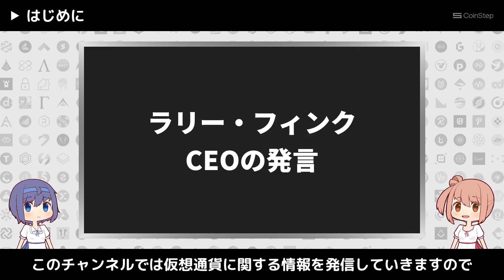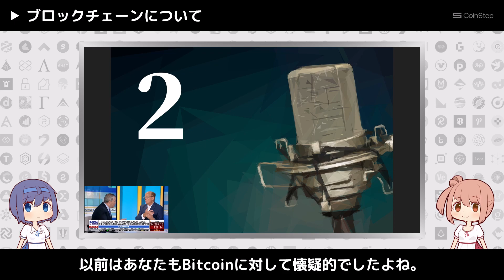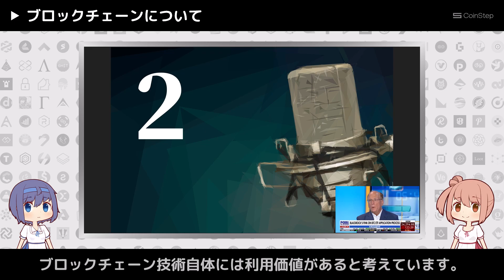【ビットコイン】ラリー・フィンクCEOの発言を要約して解説【ブラックロック】【仮想通貨・暗号資産】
今回の動画は、ラリー・フィンクCEOの発言についてです。
世界最大の資産運用会社であるブラックロックのラリー・フィンクCEOが、2023年7月6日にFox Businessという番組に出演して現物のビットコインETFやブロックチェーンについて語りました。
ラリー・フィンクCEOが語った内容を紹介していきます。

▼おすすめの仮想通貨取引所
bitbank（ビットバンク） - 取り扱い銘柄数が国内最多クラス！

▼目次
00:00 はじめに
00:52 現物のビットコインETFについて
06:57 ブロックチェーンについて
11:22 まとめ

▼関連サイト
We want to hear from the regulators: Larry Fink